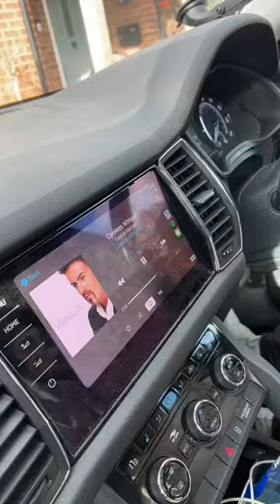Tommy Lyon Sings "Careless Whisper" By George Micheal